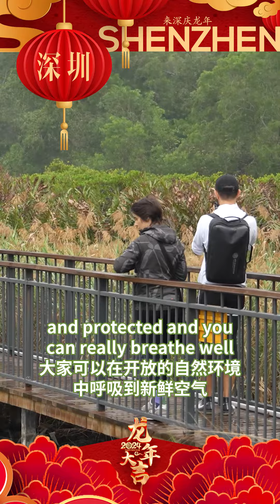Come and visit mangrove reserve in Futian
Futian Mangrove National Nature Reserve is an urban oasis in Futian District. During the upcoming Chinese New Year, why not immerse yourself in nature?